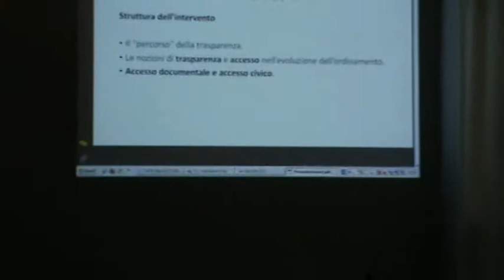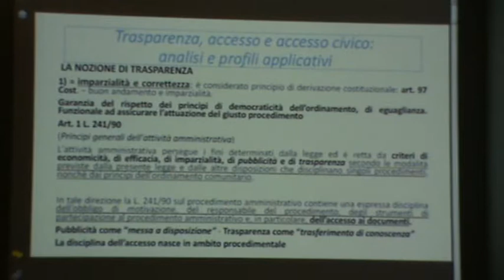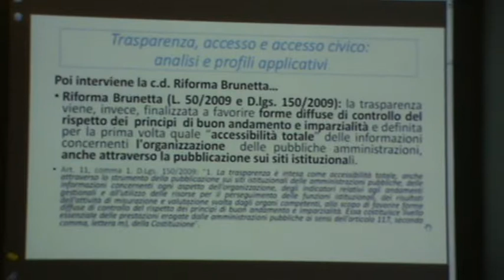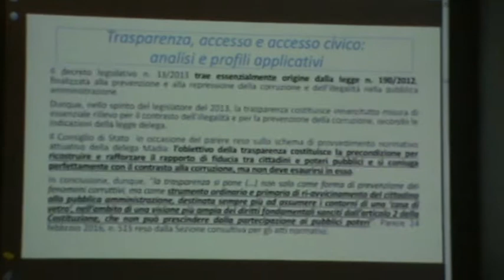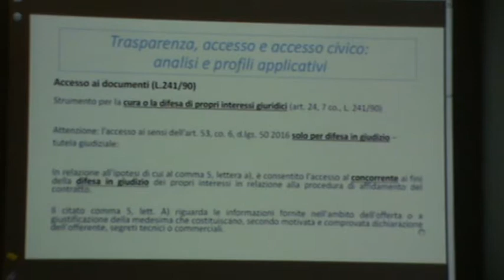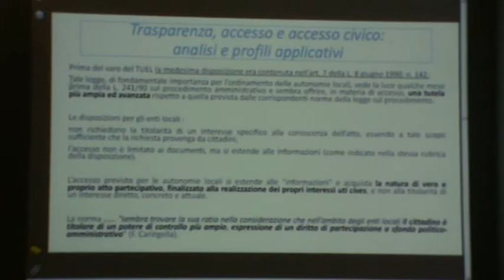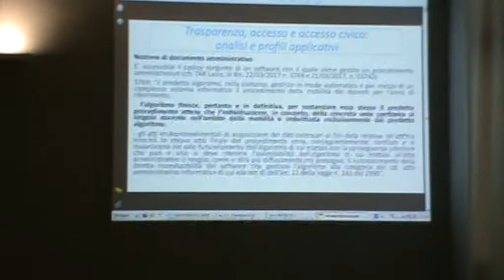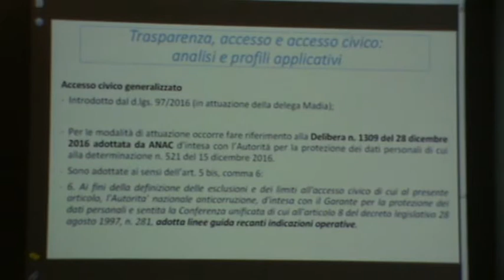17-10-17 Pesaro Trasparenza e Anticorruzione 9/10 Giornata Informativa Dott ssa Claudia Manciola MC